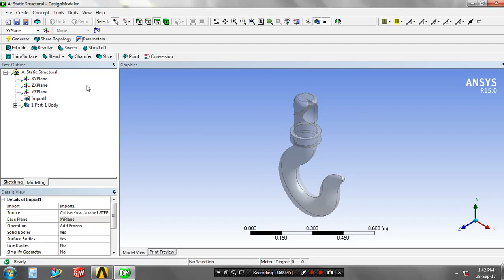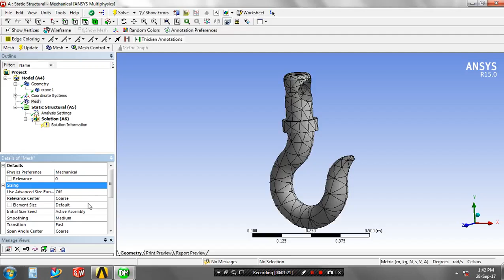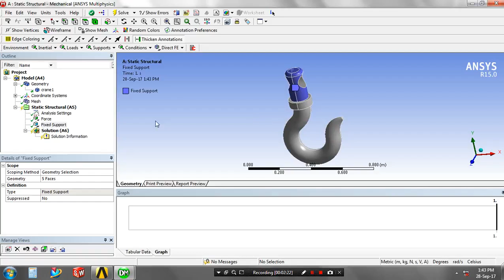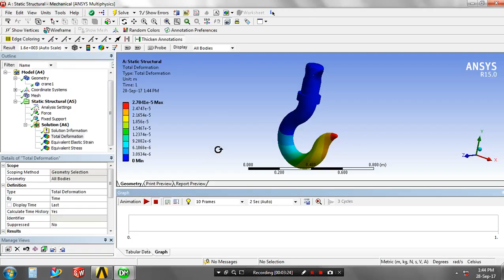crane hook design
CRANE HOOK ANALYSIS IN ANSYS WORKBENCH